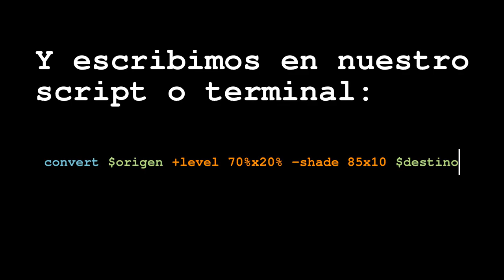Tutorial ImageMagick Imagen a blanco y negro con gran contraste 2